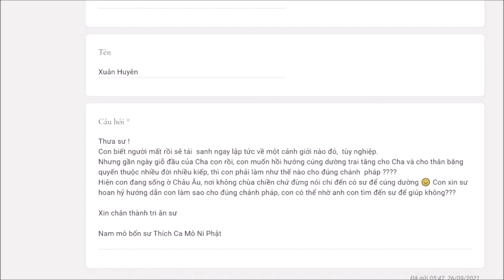319. Làm sao để cúng dường chư tăng khi không thể đến chùa?